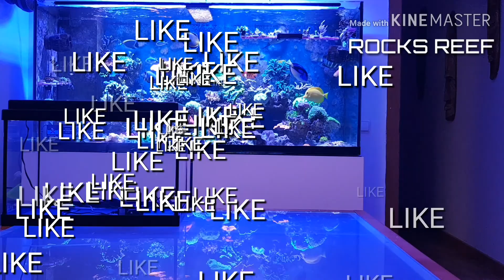Mejor mas litros de agua- REEF START